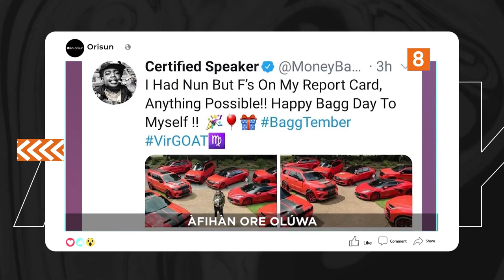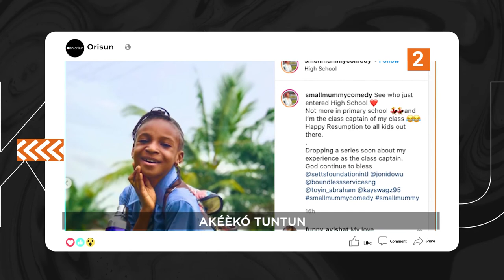DTT: Eucharia Anunobi Soro NIpa Titoro Aforiji